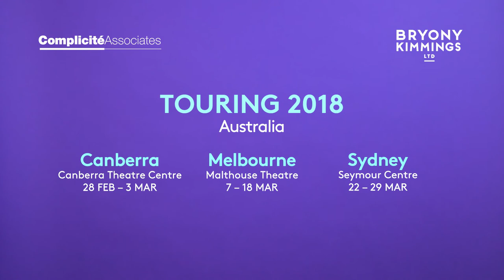A Pacifist's Guide to the War on Cancer 2018 | Writer Bryony Kimmings | Complicité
A PACIFIST'S GUIDE TO THE WAR ON CANCER
Interview with Writer Bryony Kimmings

Complicité Associates and Bryony Kimmings

Written by Bryony Kimmings and Brian Lobel with Kirsty Housley
Directed by Kirsty Housley

Bryony Kimmings wants to talk about cancer but she's not getting very far. Instead, she keeps hearing about battles, survivors, fun runs and new leases of life. What's everyone so scared of?

This funny and moving production looks behind the poster campaigns and pink ribbons at the reality of cancer... with songs.

Originally a Complicité Associates co-production with the National Theatre in association with HOME Manchester

2018 Tour
Liverpool, UK – Playhouse: 26 January – 3 February
Newcastle, UK – Northern Stage: 7 – 10 February
Coventry, UK – Belgrade Theatre: 14 – 17 February 2018
Canberra, Australia – Canberra Theatre Centre: 28 February – 3 March
Melbourne, Australia – Malthouse Theatre: 7 – 18 March
Sydney, Australia – Seymour Centre: 22 – 29 March